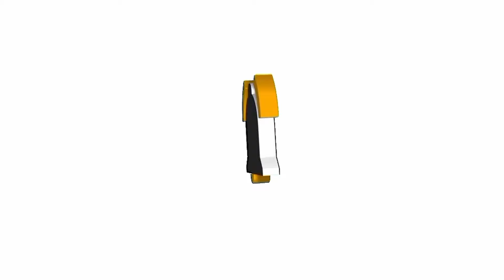"willing to sacrifice your children?" George Galloway dismantles Piers Morgan on Russia Ukraine Gaza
George Galloway and Piers Morgan lock horns on Gaza, Putin, Russia, Ukraine, Netanyahu, NATO, and more.